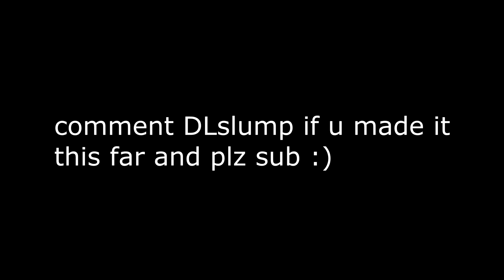Speak 🗣️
Best console settings after update, best fortnite console settings for aim, best fortnite console settings for aim and building, best fortnite console settings for accuracy, best fortnite console settings and sensitivity, best console settings for aiming, best console fortnite controller, fortnite best settings, best settings for console, best sensitivity for fortnite, best fortnite console settings, best console settings fortnite, domo, soy, fortnite console settingsFortnite battle royale, Fortnite, best fortnite player, fortnite smartest player, Ninja, fastest console builder, inner tsm myth, AlexRamiGaming, Alexramigaming wins from 1 to 2000, vbucks giveaway, vbucks glitch, how to get every skin for free in fortnite, fortnite tips and tricks, fly glitch, fortnite fly glitch, grenade riding in fortnite, new fortnite glitch, new fly glitch in fortnite, best console builder, fortnite best console builder, fastest console builder, fortnite fastest console builder, fortnite build fight, fortnite fast building, fortnite buildoffs, fortnite sterotypes, what type of builder are you, what type of builder are you in fortnite, fortnight, claw Fortnitebest console settings fortnite, best console settings for fortnite ps4, best console settings for fortnite seasonf 7, best console settings season 7, best console settings for aim, best console settings for fortnite chronic, best console settings ps4, best console settings for fortnite xbox season 7, best console settings for fortnite ps4 season 7, best console settings and keybinds, best console settings after update, best fortnite console settings for aim, best fortnite console settings for aim and building, best fortnite console settings for accuracy, best fortnite console settings and sensitivity, best console settings for accuracy, best console settings for aiming,advanced aim assault rifle ban bans battle royale battle royale fortnite battlepass boogie bomb broken bug bugs building challenges characters cheaters comfort common computer cosmetics devs early access egg launcher error fornite fortnite fortnite battle royal fortnite battle royale fortnite game fortnite gameplay fortnite highlights fortnite issues fix fortnite ninja fortnite optimised fortnite stream moments fortnite streams fortnite twitch fortnitesucks funny gamemodes gameplay grenade launcher help helpppp interview kills loot marketplace millenniumgaming mobile fortnite multiplayer needhelpwinning never new map new update new weapons ninja no shields noerror optimised patch notes please fix preload problem problems ps4 pvp question racist release time review rocket hand cam handcam keyboard cam launcher save the world scar sniper squad tournament's start streamer streaming suggestion switch key the pump is too op tips tournament's trade chat trades trading trump twitch update victory video videos weapons win10 wins xbox xbox one youtube youtuber ninja king richard sypherpk myth daequan camills hamlinz house tsm faze tfue cloakzy fortnite battle royale royal realm double pump heavy shotgun scar nickmercs sypherpk nuke duo squad solo tutorial how to howto help console ps4 xbox fast high kill builder pro keyboard mouse sensitivity settings crouch peek ghost peek summer skirmish friday hired fiver record high score glitch glitches spam stream twitch live youtube nickeh30 symfunny ghost aydan timthetatman hello party rare skin item shop mode new controller pc skull trooper ghoul renegade raider old christmas halloween holiday season 6 7 infinity blade 90 builds cheese winter royale tilted towers polar peak frosty flights happy hamlet heavy ar ak tournament 1m mrsavage von hooli vonhooli twitchvonhooli youtubevonhooli tutorial how to new plane record meta mongraal mrsavagem symfuhny how to triple double 90s 90 degrees highground high ground merry marauder Gingerbread ginger bread burnt back bling mini birdshot noob troll destroying destroyed trolling playground fake no skin noskin trolled hool1g4n clan tryout playground troll nae na east north america west europe uk survival guide tilted towers mongraal symfuhny mrsavagem mr savage glitch exploit cheating final mouse unboxing ninja air 58 air58 sensitivity death dead die low high solosquad eminem solo squad solo-squad highlights stream ice storm event meta highground high ground new creative music blocks song songs notes piano xxxtentacion look at me equalizer making music creating create till i collapse tutorial stretched resolution res stretch 1440 x 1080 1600